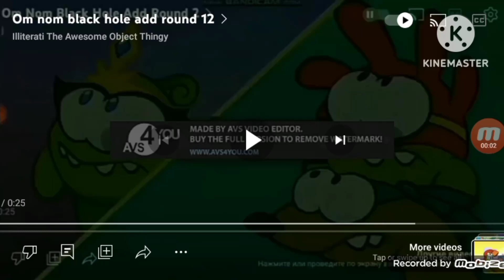Om Nom Black Hole Add Round 13